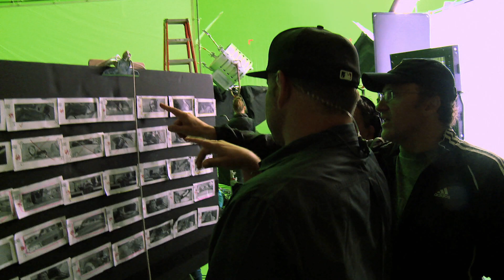On The Front Line